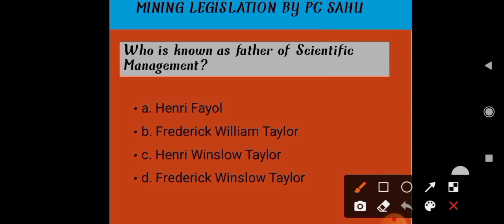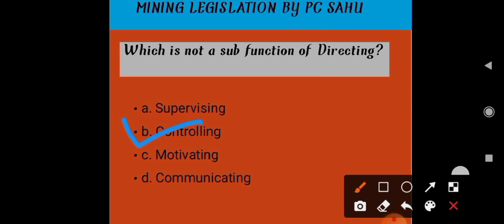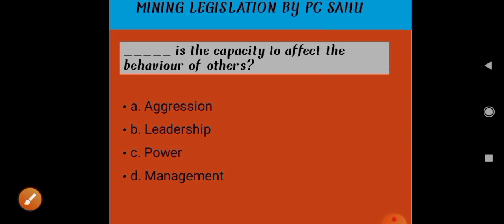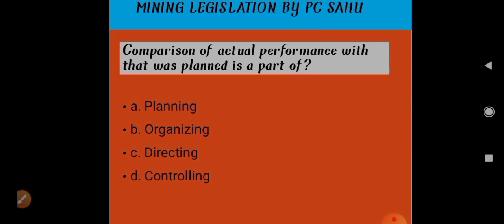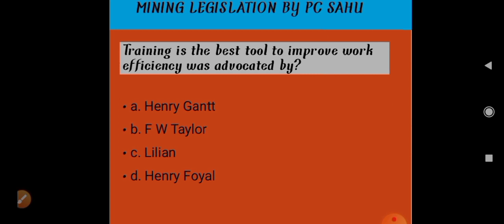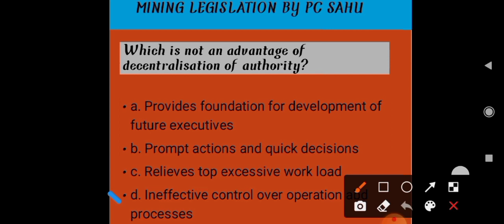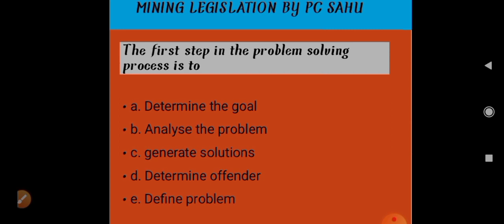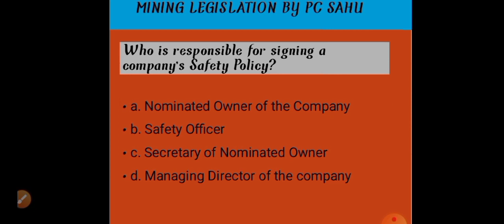Mine Management (MCQ) for FCC & SCC Exam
Concept: Purna
Editing; Purna
Questions: Purna

Thanks to Mining papa & mining gurukul